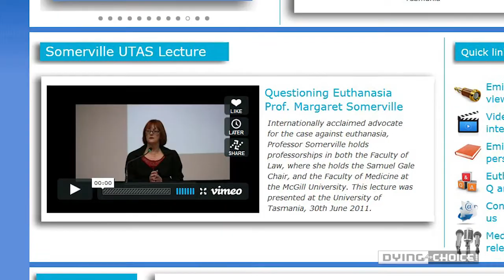Margaret Somerville false claim: 'Els Borst regrets'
Catholic Professor of Ethics Margaret Somerville has wrongly claimed that former Dutch Minister for Health Dr Els Borst regretted the Netherlands' Euthanasia Act. This video corrects the record. It raises questions about how a Professor of Ethics came to claim scuttlebutt as authoritative fact.